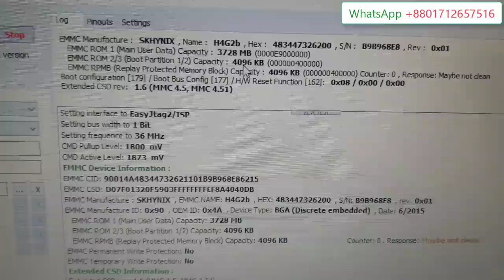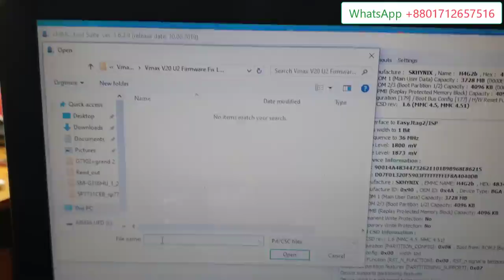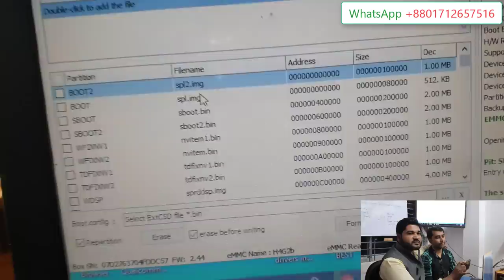Mobile Repair Training In Bangladesh Samsung ফোন ফ্ল্যাশ করতে গিয়ে ডেড অতঃপর......সরাসরি কাজ দেখুন